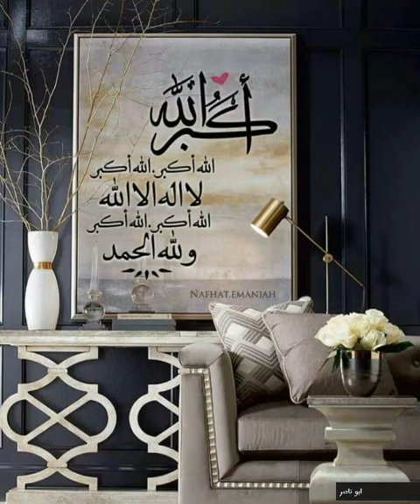تكبيرات العيد - صوت مميز